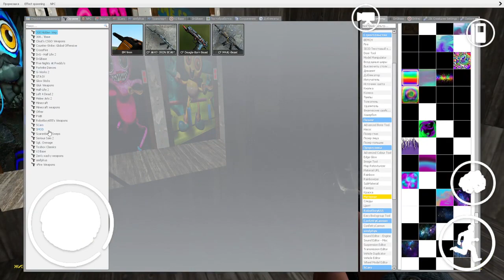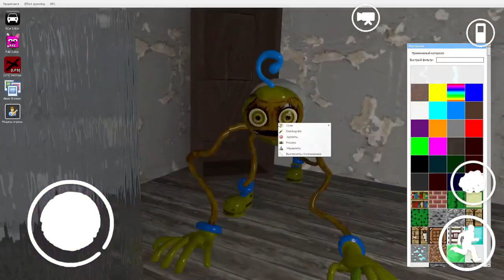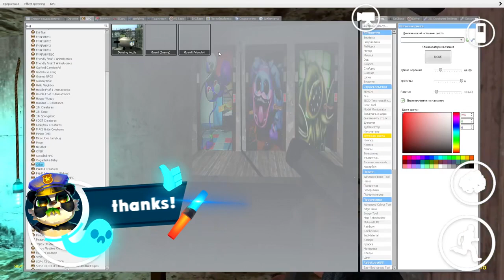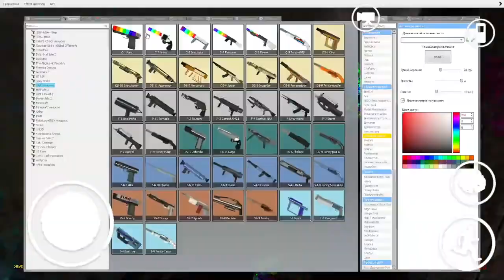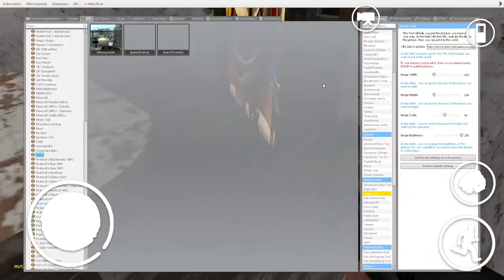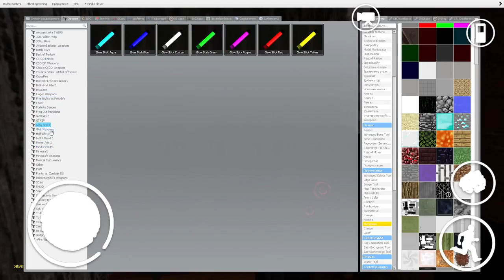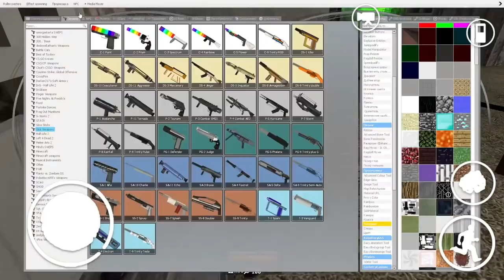SECRET DOORS POPPY PLAYTIME CHAPTER 2 ALL CHARACTERS FNAF SECURITY BREACH LONG LEGS IN GRANNY ONLINE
SECRET DOORS POPPY PLAYTIME CHAPTER 2 ALL CHARACTERS FNAF SECURITY BREACH MOMMY LONG LEGS IN GRANNY ONLINE